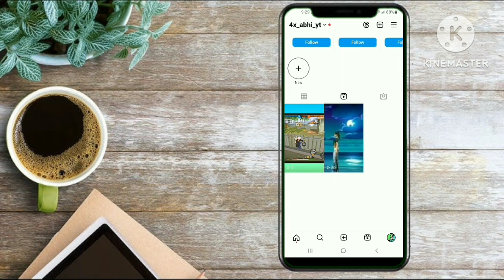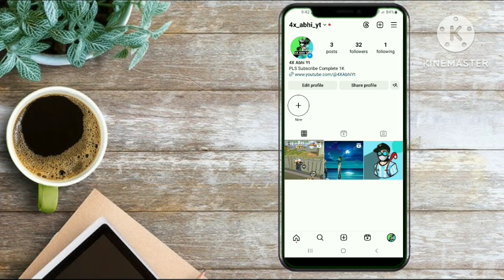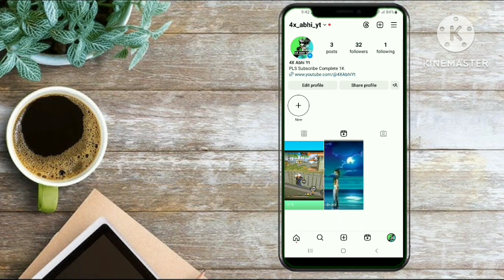Account Freeze 🥶 Problem Solved|| Instagram Reels Viral Tricks 😱|| Instagram Reels Kaise @Tech U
Your Quiry:-👇👇
instagram account freeze problem solve

instagram account freeze hai ya nahi kaise pata kare

instagram account freeze

instagram account freeze ho jaye to kya karen

instagram account freeze ko unfreeze kaise kare

instagram account freeze problem solve 2023

instagram account freeze kaise hota hai

instagram account freeze ho gaya hai

instagram account freeze check

instagram account freeze ho gaya hai unfreeze kaise kare
instagram account unfreeze kaise kare

instagram account unprofessional kaise kare

instagram account unprivate kaise kare

instagram account unfreeze kaise kare 2023

instagram account unblock kaise kare

instagram account unlock kaise kare

instagram account unrestricted kaise kare

instagram account unless they follow you

instagram account unlink facebook

instagram account unfreeze report text
instagram account add kaise kare

instagram account activate kaise kare

instagram account active off

instagram account another phone login

instagram account another phone

login remove

instagram account active status off

instagram account all devices logout

instagram account activity check

instagram account activate kaise kare 2023

instagram account activity off kaise kare
instagram account verified kaise kare

instagram account viral kaise kare 2023

instagram account video

instagram account view problem

instagram account vip kaise kare

instagram account vere arenkilum malayalam

instagram account video creator kaise banaye

instagram account viral setting

instagram account vip kaise banaen

instagram account viral

Hagtags🥰